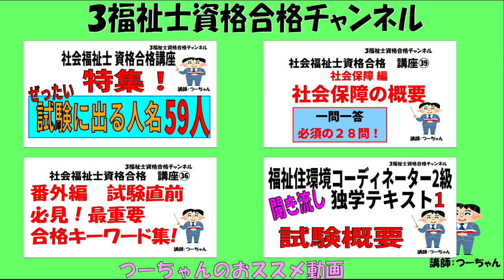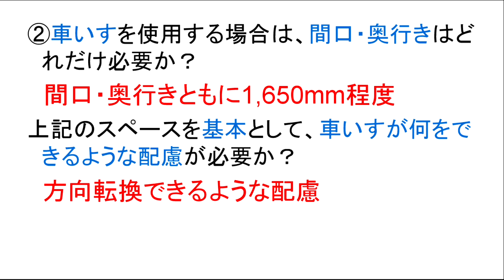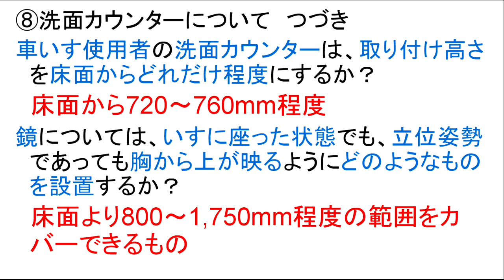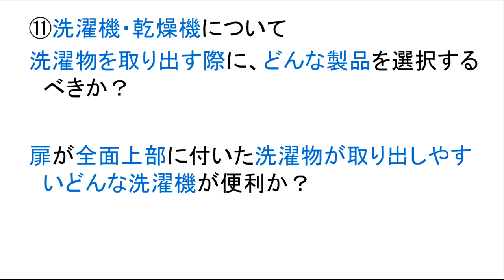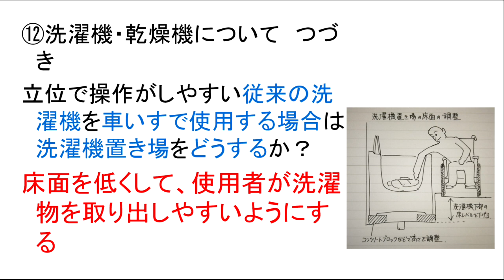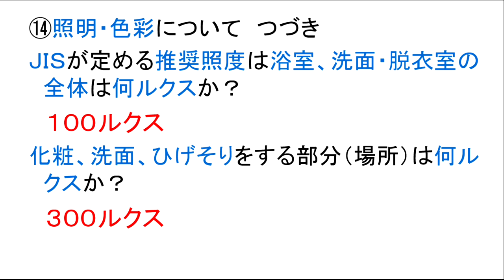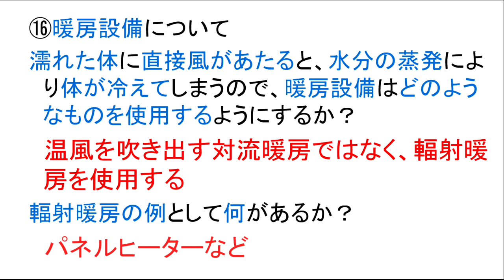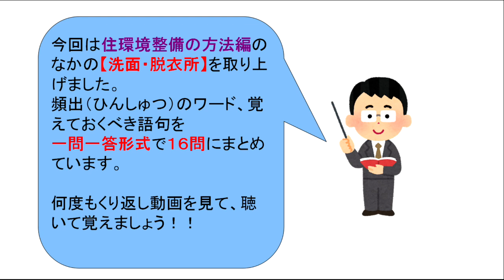福祉住環境コーディネーター2級聞き流し独学テキスト52【洗面・脱衣所】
今回は、住環境整備の方法編より【洗面・
脱衣所】に特化して動画を作っています。

けっこう洗面・脱衣所も住環境整備は多
いです。
照度、洗面台の工夫、スペース、車いす
使用の方への配慮、温度について等、、

一問一答で１６問に凝縮していますので
全部覚えて下さい。聞き流し、ながら聞
きでＯＫです！

※下記に【試験に出る最重要キーワード50
】と【試験概要】と【公式テキスト　追補
資料特集】動画のＵＲＬを貼っておきます。

します。

ます。

　　　　介護福祉士
　　　　福祉住環境コーディネーター
　　　　公認心理師
　　　　す。